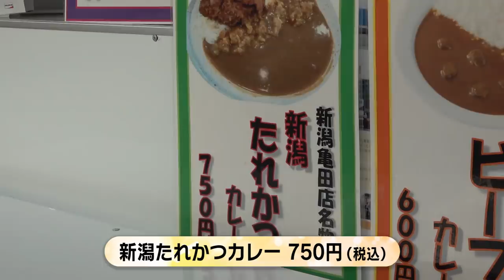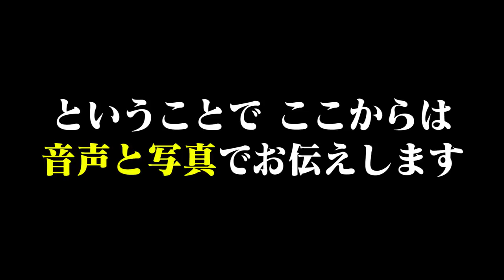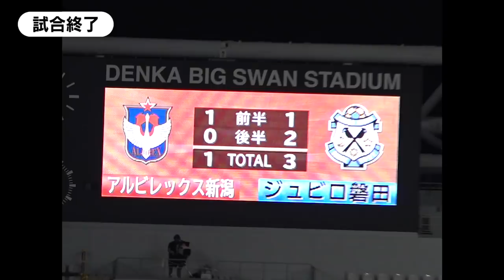【サッカー観戦】Jリーグ アルビレックス新潟の試合を観に行きました！スタジアムグルメも紹介！是永大輔＆野澤洋輔も登場！＠デンカビッグスワンスタジアム（vsジュビロ磐田）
※2020年9月5日に撮影したものです。
今回は、なんとアルビレックス新潟さんより正式にオファーいただき、スタジアムグルメ紹介＆試合観戦をしてきました！まだまだ色々と制限はありますが、徐々に活気を取り戻しつつあるスタジアムで楽しんで来ましたよ〜
是永社長＆元選手の野澤さんも登場！

新潟のネタを中心に毎週金曜18時頃更新！

・にいがたTVで取り上げて欲しいお店やスポット
・にいがたTVに出てみたい！という人
・新潟を拠点に活動するユーチューバーさん
・美男or美女情報
・食リポしてみたい！という人
などなど何でもオーケー！
にいがたTVのLINE公式アカウントで募集中！

〒950-0855 新潟県新潟市東区江南1-9-11
株式会社ユニークワン　にいがたTV 宛